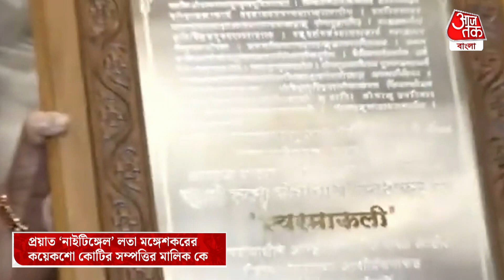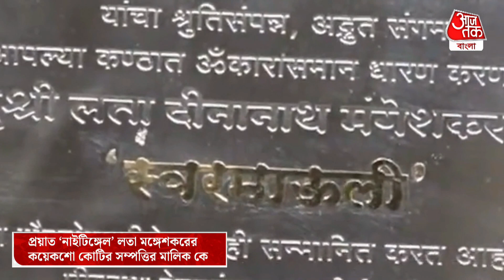প্রয়াত 'নাইটিঙ্গেল' লতা মঙ্গেশকরের কয়েকশো কোটির সম্পত্তির মালিক কে জানেন? Lata Mangeshkar Property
লতা মঙ্গেশকর। এই নামটা কে না জানে বলুন তো। আপামর বিশ্ববাসী তাঁর ডলার জাদুতে মুদ্ধ। সুরের জগতে তিনি চিরকাল অমর হয়ে থাকবেন। তিনি পৃথিবী ছেড়ে চলে যাওয়ার তাঁর গান আজও দর্শক মনে দাগ কেটে আছে। আর তা যুগের পর যুগও থেকে যাবে। কিন্তু তাঁর মারা যাওয়ার পরও একটি সমস্যা ঘুরেফিরে আসছে। সেটা হল তাঁর সম্পত্তি। লতা মঙ্গেশকরের সম্পত্তি কত জানেন? শুনলে অবাক হয়ে যাবেন। 370 কোটি। আর যেহেতু তিনি বিয়ে করেননি, তাঁর কোনও সন্তানও নেই, তাই এই বিপুল পরিমান টাকার উত্তরাধিকারী কে হবেন তা কারোর জানা নেই। আর তা নিয়েই যত সমস্যা দানা বেধেছে।